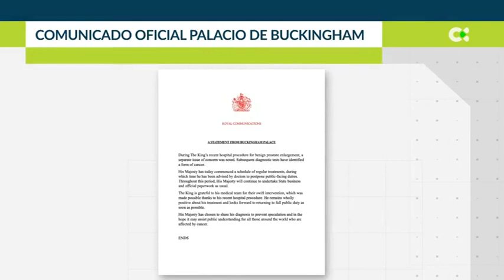El Palacio de Buckingham confirma que Carlos III padece cáncer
El cáncer fue detectado durante una operación de próstata, por lo que ya ha iniciado una serie de "tratamientos regulares" contra esta enfermedad